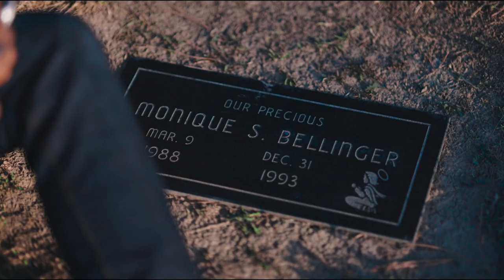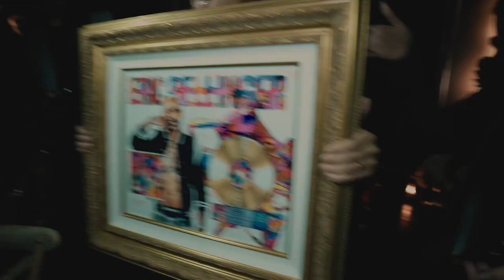Eric Bellinger - “New Light” (Official Trailer)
Watch the official trailer for Eric’s new album “New Light”, available everywhere now!

Follow Eric!